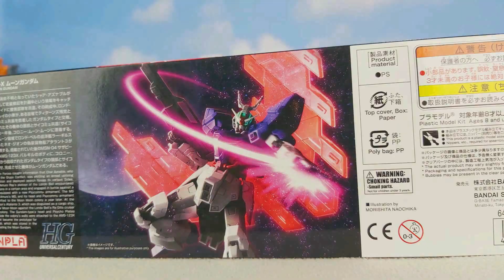Hg Moon Gundam Stop Motion Build (Remake) HGUC 1/144 ムーンガンダム